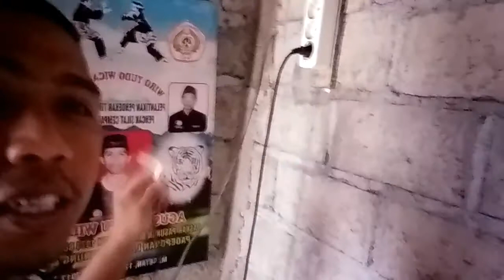Review Kandang Puter Pelung Terbaru 🐦🐦🐦🐦🐦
Salam anggungan mania